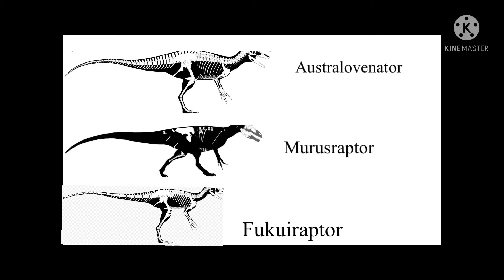Australovenator, Murusraptor, Fukuiraptor compared